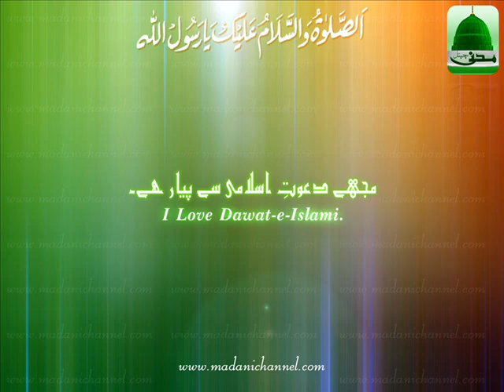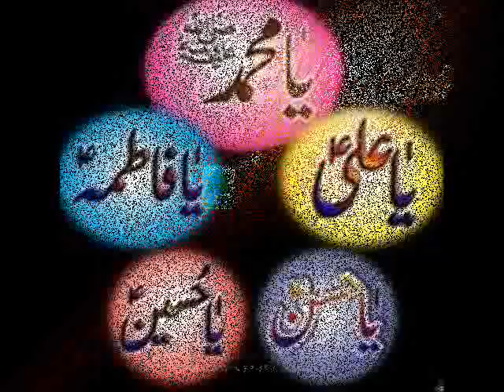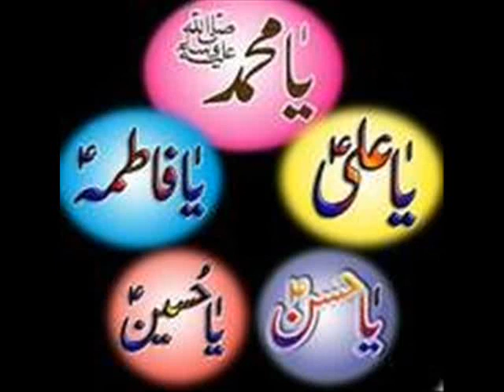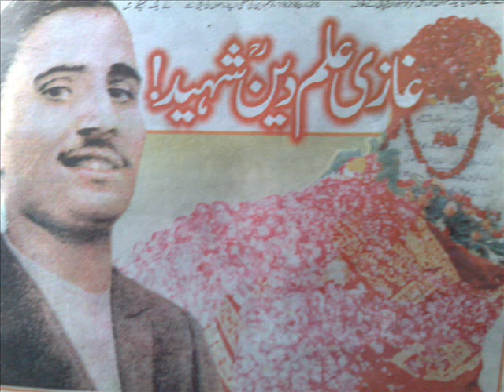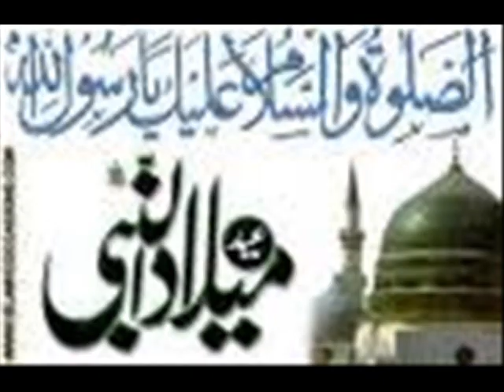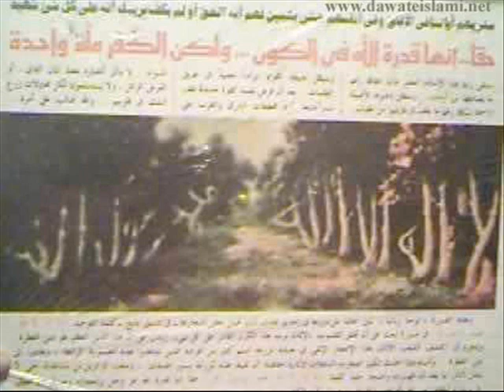kotla arab ali khan.meda isheq v to meda yaar v to.wmv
kotla arab ali khan.meda isheq v to meda yaar v to